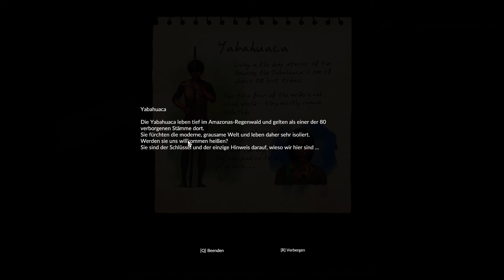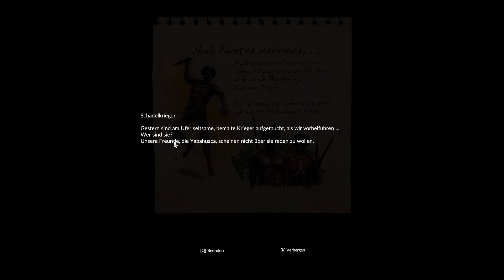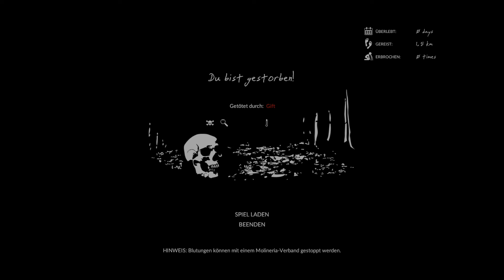Let´s Play #01 Green Hell Release Story Mode: Wilkommen zurück in der grünen Hölle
Endlich ist es soweit, Green Hell die Story wurde veröffentlicht.

SPIELMERKMALE

REALISTISCHE SURVIVAL-SIMULATION
• Nutze echte Survival-Techniken (darunter Feuerstellen und Lagerbau sowie das Auslegen von Tierfallen).
• Stelle Gegenstände her, die du zum Überleben brauchst (unter anderem Waffen und Werkzeuge).
• Finde Essen (durch Jagd und Ackerbau).
• Wunden, Krankheiten und andere Verletzungen müssen behandelt werden, wenn du ihnen nicht erliegen willst.

PSYCHOLOGISCHER THRILLER
Die Geschichte von Green Hell legt besonderes Augenmerk auf die psychologischen Aspekte des Überlebens unter Extrembedingungen. Du kämpfst nicht nur gegen die Umgebung, sondern auch um deine geistige Gesundheit. Wirst du erfolgreich sein oder in die Tiefen deines eigenen Verstandes stürzen? Um die Wahrheit zu enthüllen, musst du den härtesten Kampf bestehen, den du je kämpfen wirst: gegen dich selbst, deine Schwächen und Ängste.

DIE KULISSE: DER AMAZONAS-REGENWALD
Der Amazonas-Regenwald ist eine der reichhaltigsten natürlichen Umgebungen der Welt. Exotisch, atemberaubend, spektakulär, farbenfroh, geräuschvoll – aber ebenso tödlich, kompromisslos und gefährlich für die Unvorbereiteten.
• Ein Teil des Amazonas-Regenwalds wurde für das Spiel virtuell umgesetzt.
• Dutzende von Pflanzen und Tierarten (Säugetiere, Reptilien, Vögel und Insekten).
• Simulation des natürlichen Auftretens und Verhaltens der Tiere.
• Die Umgebung ändert sich dynamisch je nach Wetter.

EINZIGARTIGE SPIELMECHANIKEN
Überleben unter derart extremen Bedingungen erfordert Willenskraft – ohne erwartet dich nur Wahnsinn und Tod. In der grünen Hölle sind deine geistige und körperliche Gesundheit untrennbar miteinander verbunden. Im Körperinspektionsmodus kannst du dich genau betrachten und deinen Körper heilen. Hier kannst du dich auch von diversen Parasiten befreien, die sich in deinem Körper häuslich niederlassen wollen.
Die psycho-physischen Parameter sind unter anderem:
• Psychologische Verfassung
• Körperliche Verfassung

EINZIGARTIGE FEATURES
• Setting: der tödliche, wunderschöne Amazones-Regenwald
• Körperinspektionsmodus
• Eine reichhaltige Fauna und Flora mit all ihren Gefahren
• Die Umgebung und Situation haben einen Einfluss auf die Psychologie des Charakters.
• Änderungen in der Umgebung wirken sich auf das ganze Ökosystem aus.
• Eine fesselnde Story
• Die Umgebung ändert sich dynamisch.